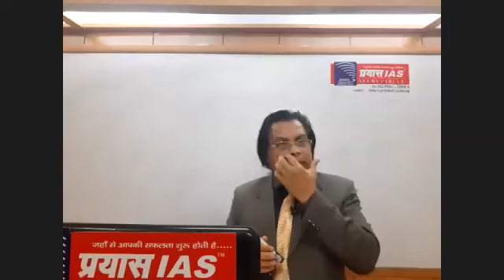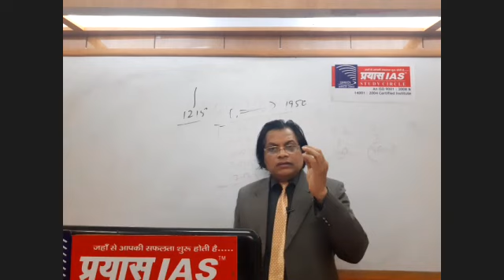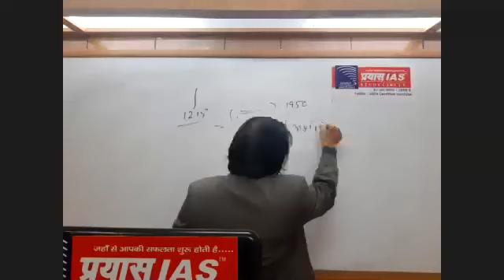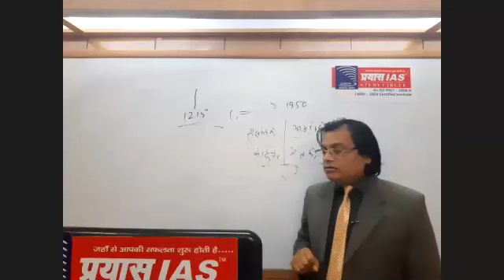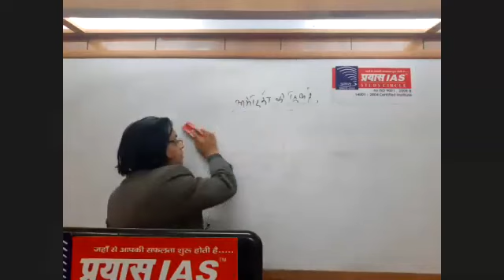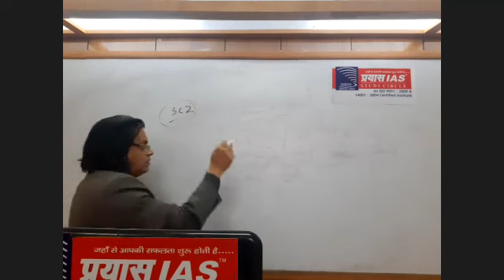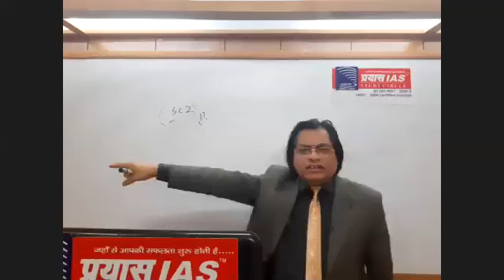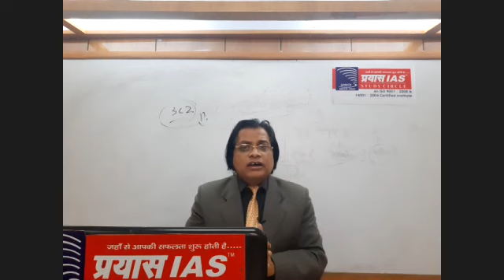मूल अधिकार का सशक्त व परीक्षा की दृष्टि से मजबूत अध्ययन ।। IAS/PCS ।। Dr. Sushil Kumar Singh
Lecture on  Indian Constitution  ( Lecture No.  15)